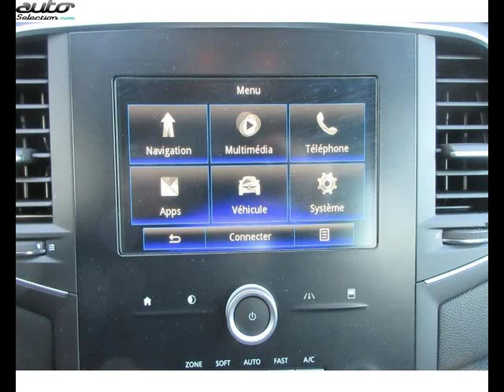Renault megane occasion visible à Langon présentée par Renault langon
Cette Renault megane occasion disponible à Langon dans le 33 est mise en vente par Renault langon - 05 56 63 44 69 - tous les détails sont